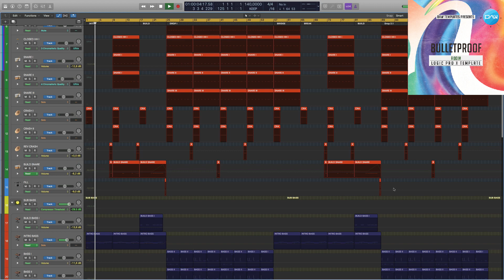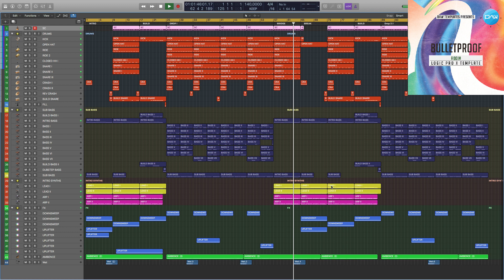Riddim Logic Pro X Template Bulletproof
Genre: Riddim
BPM: 140
Produced: BY Insight
DAW: Logic Pro X